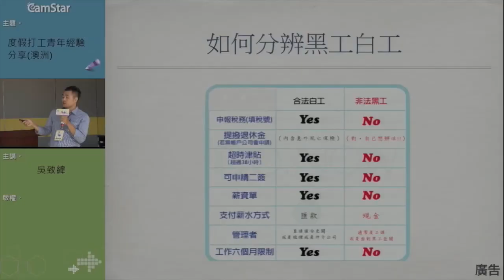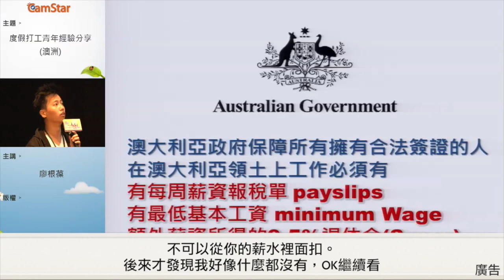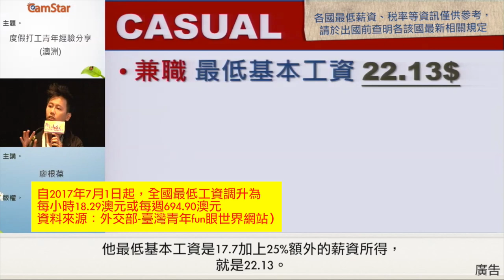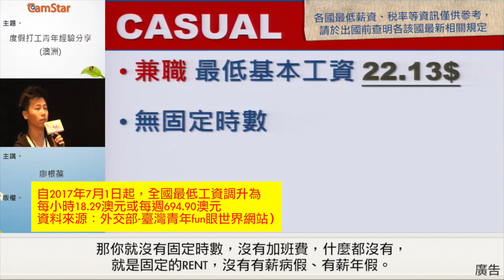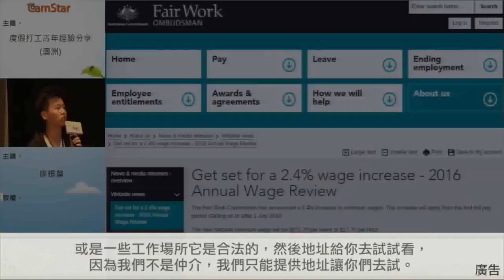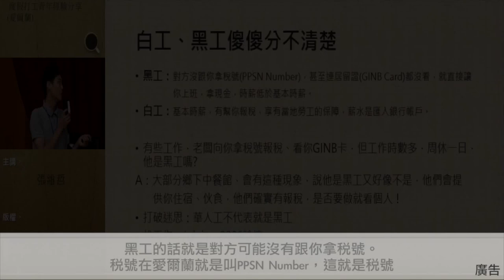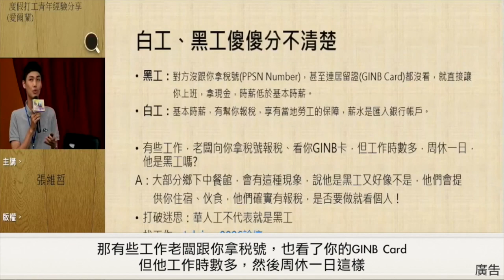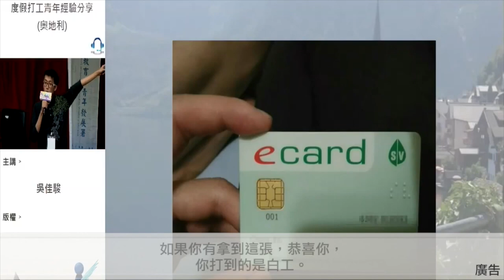青年度假打工宣傳影片 向黑工說不